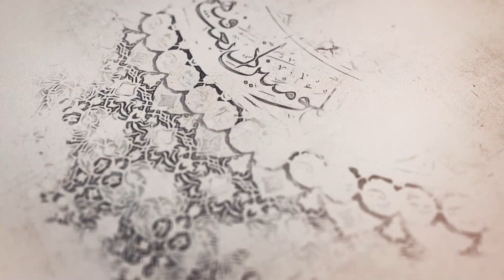309- شرح أصول الكافي - باب ما يفصل به بين المحق والمبطل في أمر...ـ الحديث7 (2)- السيد جعفر الشيرازي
«شرح أصول الكافي - باب ما يفصل به بين المحق والمبطل في أمر الإمامة ـ الحديث السابع (2)»